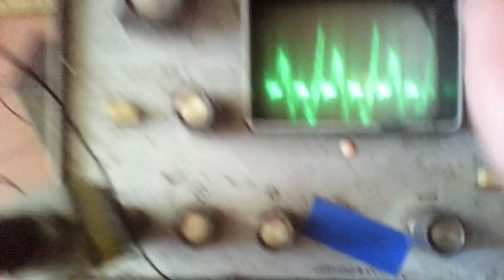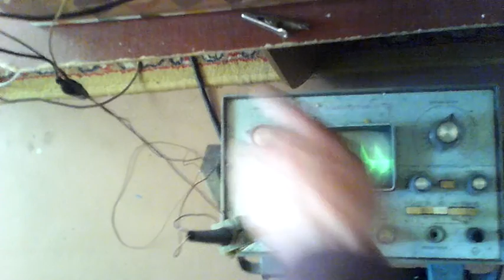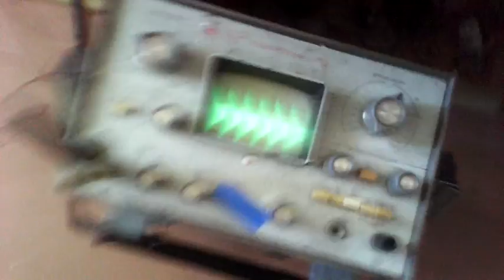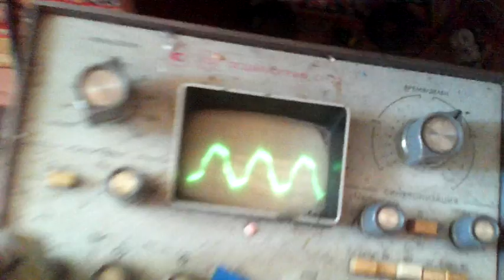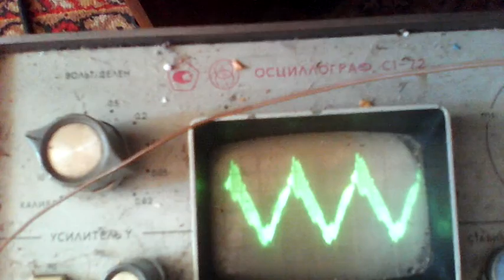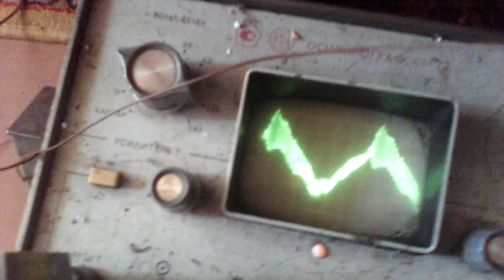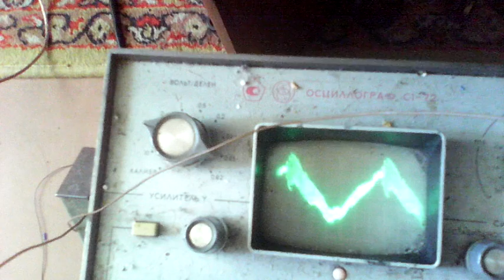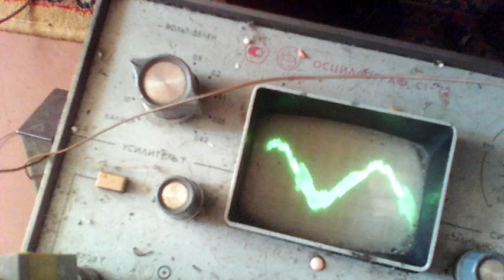Установка какбы должна быть свободной энергии.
Что нитак?